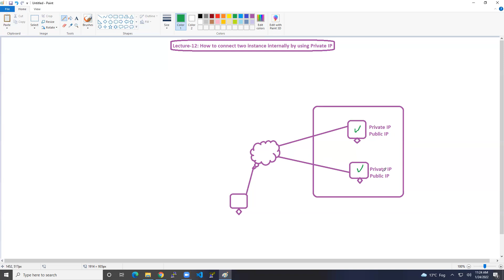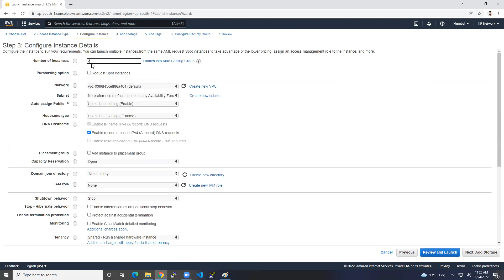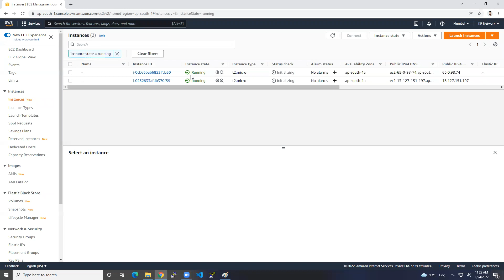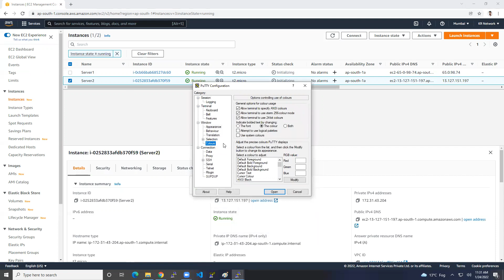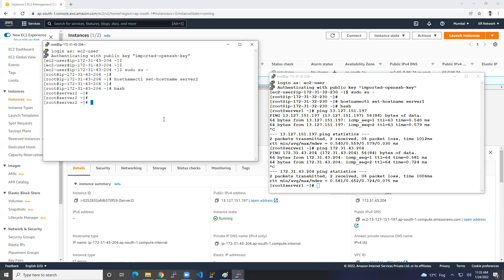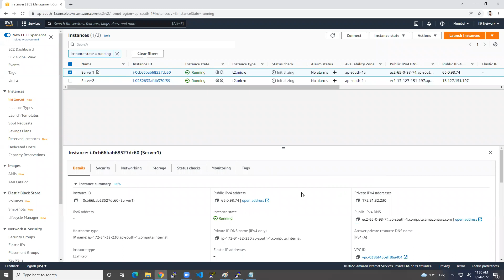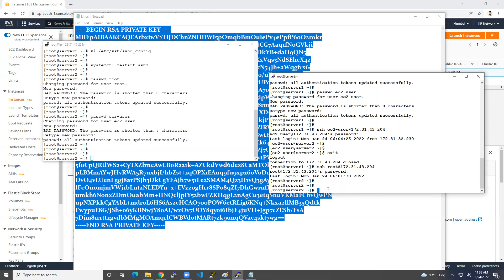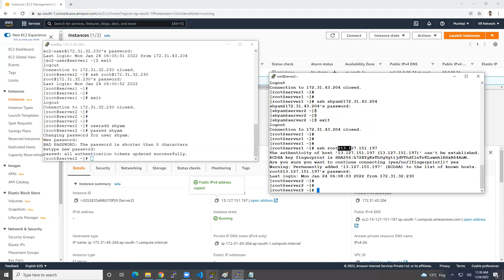Lecture - 12: How to connect Two instances Privately in AWS Cloud | EC2 Instance Connection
Consistent.
24*7 Online Portal Access

10 Years of Experience in Education.

CISCO Technologies

Software Technologies